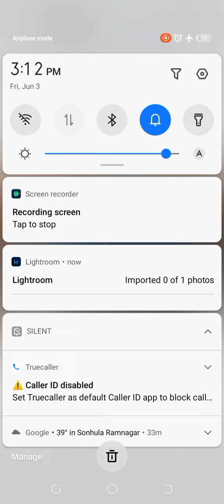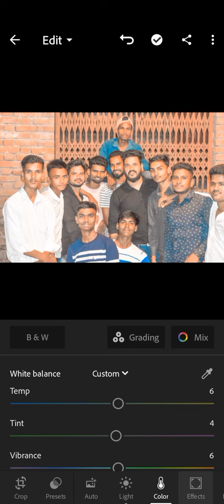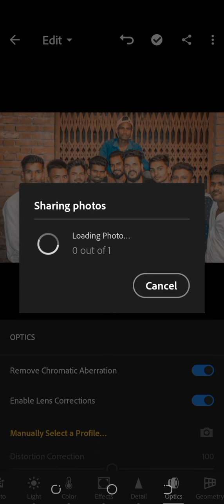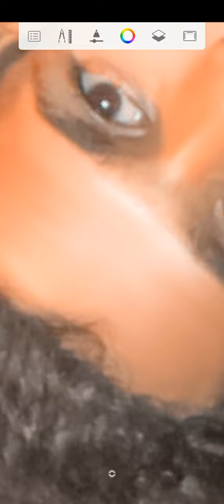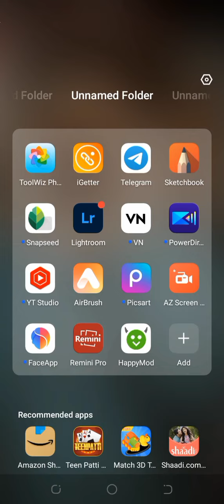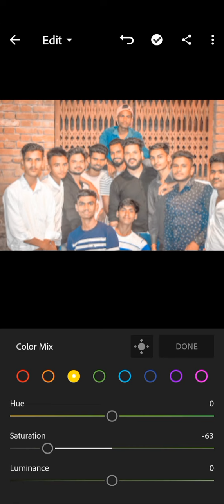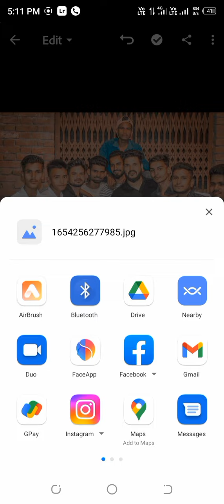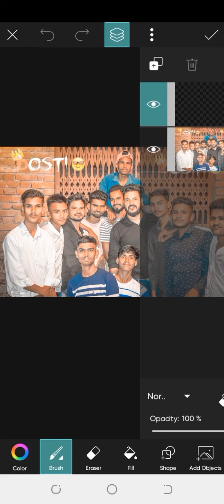Night photo Editing HD me photo Editing full tutorial Best photo Editing🥵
Bahut din ke baad aaj pir se video aagya hai to aap log jaade se jaade video ko share kare 🙏 or video ko full watch kare or dosto aap log se ak hi binti hai ki aap log jaade se jaade support kare plzzz🙏🙏

Group night photo Editing HD face new trick
only one aap se face white kaise kare
Lightroom best trick

Night Group photo Editing ( HD)
only Lightroom best trick
Lightroom face white
Edting face HD
Night photo Editing group me
Best trick